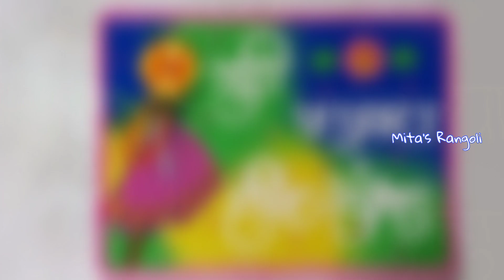easy and attractive Gudi Padwa rangoli || सरल आणि सोप्पी गुढीपाडवा रांगोळी || गुढीपाडवा रंगोली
WELCOME TO

Mita's Rangoli

This Channel is based on rangoli art for rangoli lovers. Here we are dedicated to update you about different types of rangoli arts such as simple rangoli, poster rangoli, portrait rangoli, scenery rangoli, and many more.

Here are  some best rangolies of mine